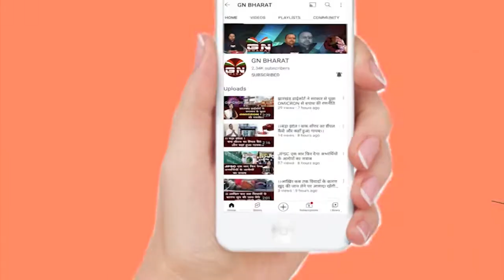Simdega || आकांक्षी जिला आंकड़ो में चौथे नंबर पर लेकिन लोग ऐसे बदहाली में जीवन तलाश रहे: दिलीप तिर्की